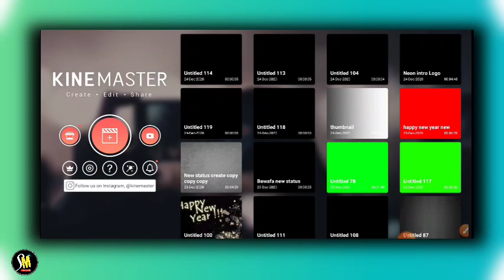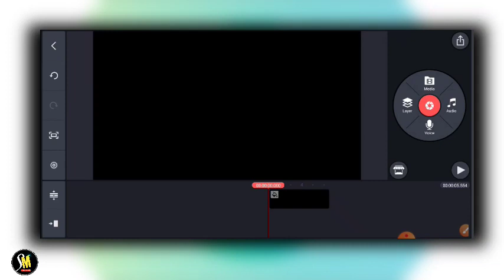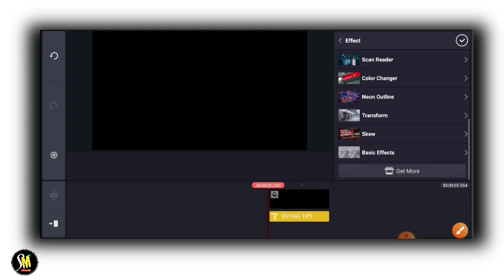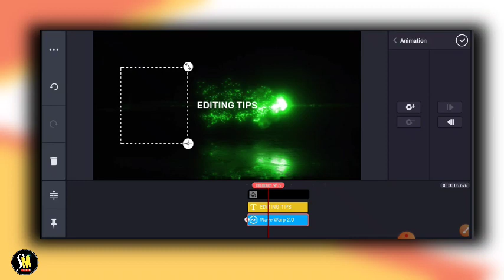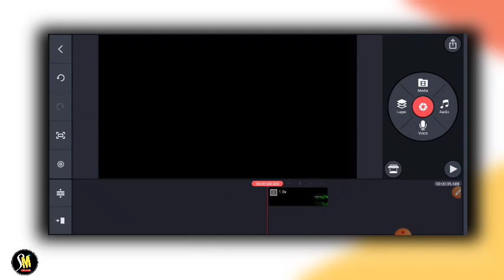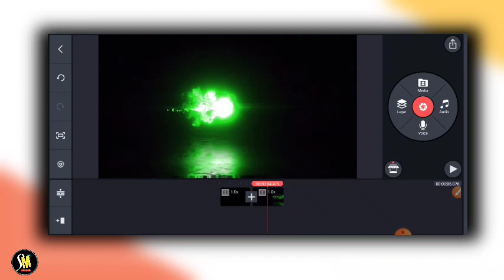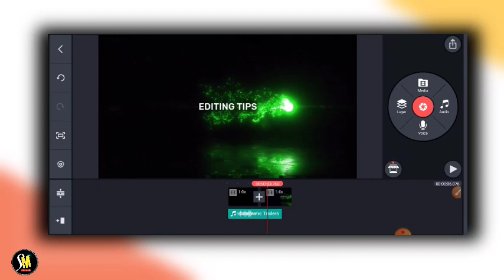how to make trending neon effect logo | Neon effect wala logo kaise banane | Make neon lower thirds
how to make trending new effect logo | Neon effect wala logo kaise banane | Make neon lower thirds

IMPORTANT NOTES

Mai aap log se sirf itna kehna chahta hu ki agar aap youtube se kisi v channel se kuch bhi sikhte hai, ya koi Youtuber apko smile krne par mjbur kr deta hai, ya uske video apko acha Igta hai informative Igta hai.. To aap log please us YOUTUBER ko uske mehnat ka fal de diya kariye. wo Youtuber apse koi paisa nhi leta hai apko free me sari knowledge deta hai..

how to remove photo background 👇👇

l to make Double roll video in Kinemaster 🔰

🔷Independence day picsart editing?

🔷how to create reverse video in Kinemaster 🔰

🔷How to create professional Thumbnail for youtube videos🔰

🔷Youtube intro kaise banaye | youtube intro maker 🔰

🔷Create unique photo with Instagram profile | picsart tutorial 🔰

🔷4 New Facebook Tricks |ফেসবুকের গোপন 4 টি সেটিং 🔰

TOPIC COVER 👇👇

1-avee player template

2- avee player editing, avee player

3- avee player se video kaise banaye

4- avee player me video kaise banaye

5- avee player template download link new

6- avee player green screen video

7- dj avee player template

8- avee player template download link 2019

9- avee player new template

10- create avee player template

11- green screen avee player template

12- New Avee Player Template 2019

13- avee player template download 14- Awesome Avee Player Template Download Link

15- new avee player template download link

16- How to use avee player

17- avee player se whatsapp status kaise banaye

18- how to make effect status

19- How to create trending WhatsApp Status Video

20- Avee player se Status kaise banaye

21- effects whatsapp status

22- how to make dj song whatsapp status